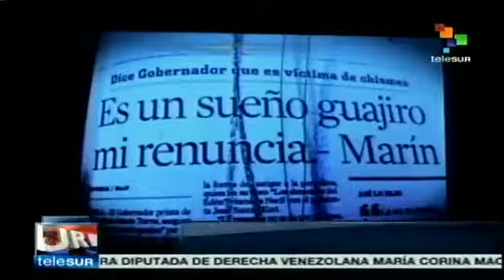Mexico is one of the most dangerous countries for journalists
Mexico is one of the world's most dangerous countries for journalism according to NGOs and human rights defenders. teleSUR